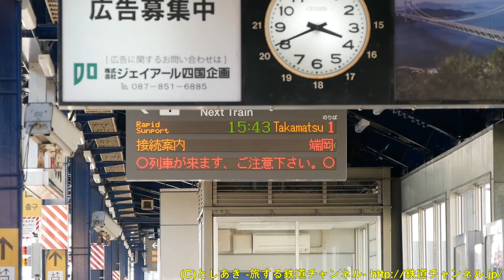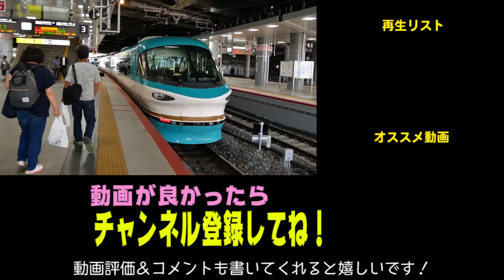【7200系】快速サンポート号が坂出駅に到着！7200系2両編成の高松行き R06編成【ちょっぴりトレインTV#137】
JR四国の7200系電車で運転される、快速サンポート号が坂出駅に到着＆発車する様子の動画です！
ボーナストラックで話していますが、121系に遭遇することもほとんどなくなってきました・・・（1編成しかないので）